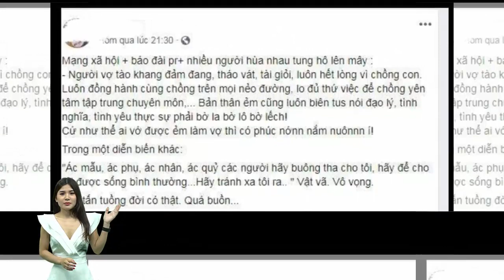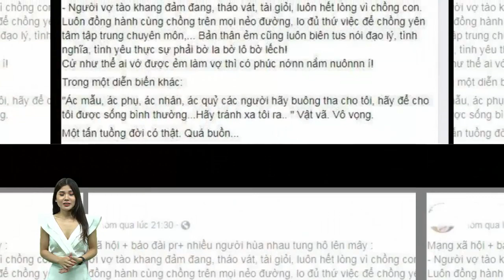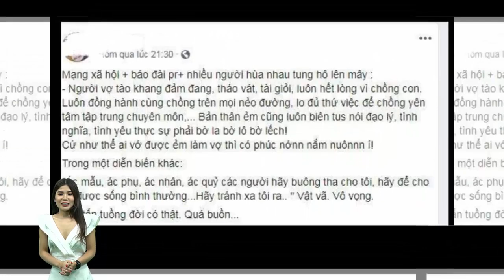Hoài Lâm bức xúc dằn mặt antifan khi vợ Bảo Ngọc bị mỉa mai sống giả tao..!